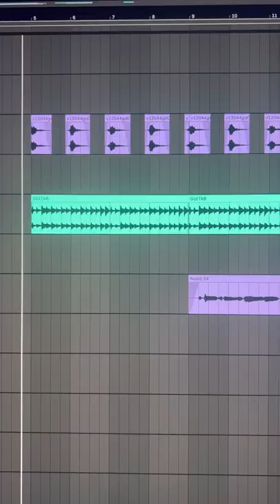Sad Bulldog Song :( by Meredith Bull